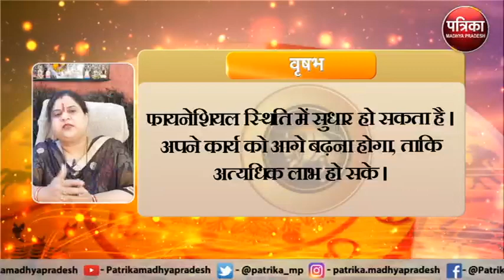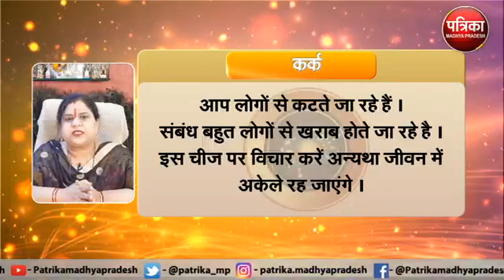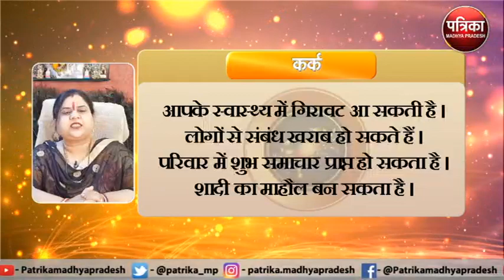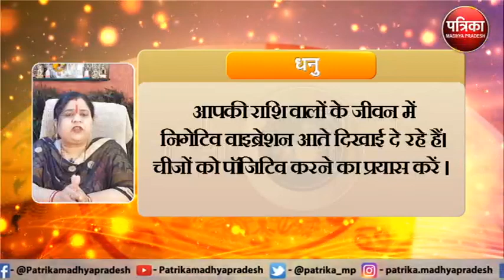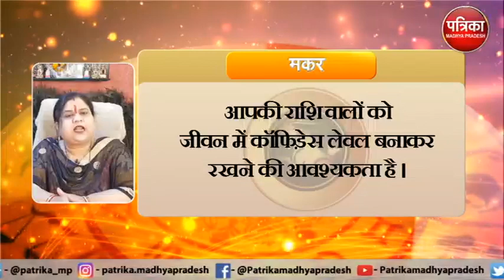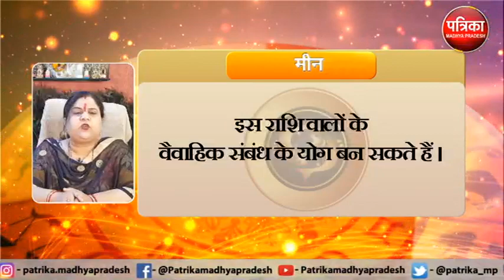Astrology : जानिये कैसा रहेगा आपका आज का दिन ? क्या कहता है आपका राशिफल